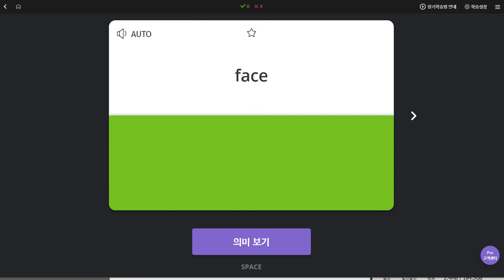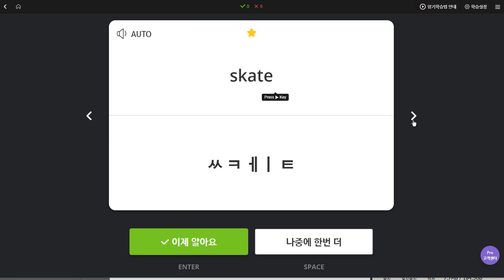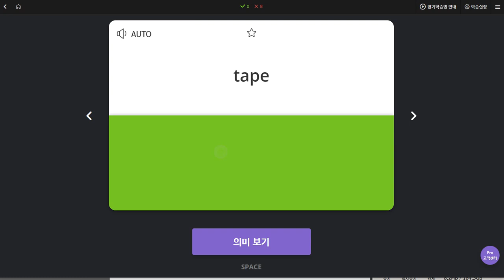김한결 2019 12 06 일대일